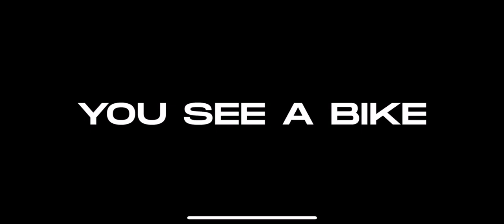Teaser of Documentary Film Celebrate 75th Anniversary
MV Agusta Motor S.p.A. is pleased to announce the release of a 50 minute documentary film to celebrate its 75th anniversary. The film is a behind-the-scenes look of what the Italian brand represents today and has achieved over the past seven decades, in the eyes of 8 testimonials-extraordinaire who each have crossed the path of the iconic bike from Schiranna in some significant way. The plot also develops along two other lines: the company’s own storytelling and an exciting introduction to the latest generation of MV Agusta bikes, with a strong focus on the future of the brand.

Directed by Andrea Manenti and produced by Addiction-PianoB, YOU SEE A BIKE was shot between 2020 and 2021, in the midst of the pandemic, with all the technical difficulties that the situation entailed.  Nevertheless the result is a poignant, unconventional and captivating account of the past, present and future of the world’s most iconic maker of motorcycles. It was shot on location in Northern Italy, Australia and California.

WORLD PREMIERE JUNE 3rd, 2021